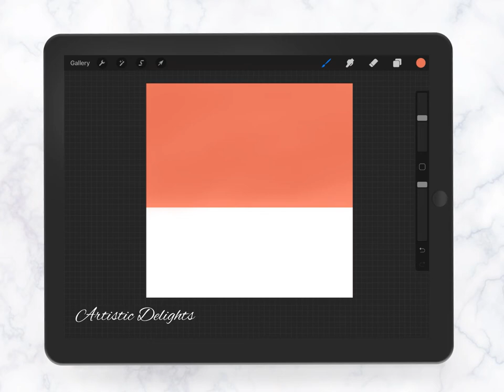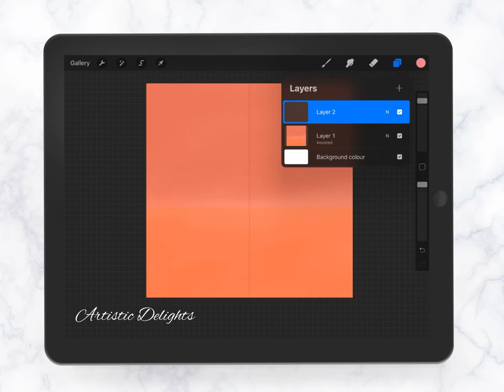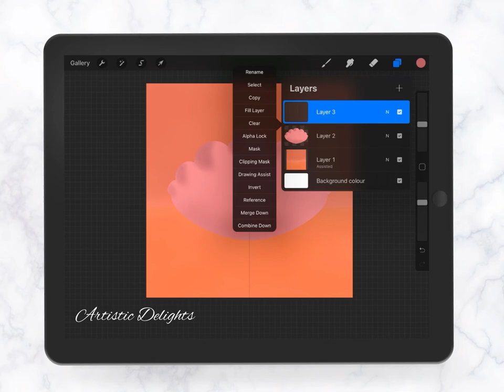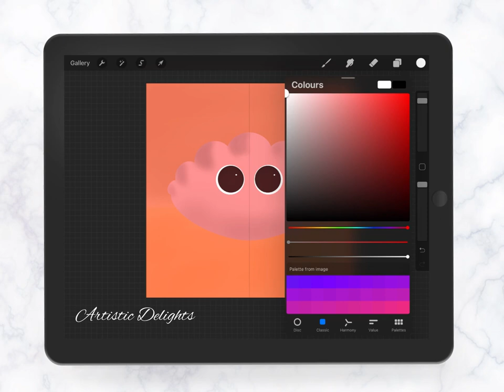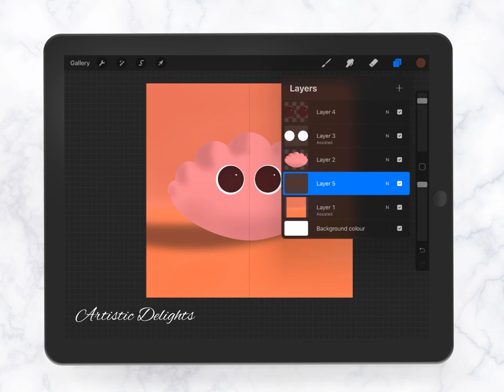Tinne the Cloud Candy Created in Procreate | Easy Procreate Tutorial #3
I work with an iPad 10.2 inch 128GB And I use an Apple Pencil 1.

Musician: @iksonmusic

I'll take you through the steps of creating this beginner-friendly digital painting in Procreate. All the brushes which I'm using are available in Procreate! If you find things are moving too quickly, just pause the video and take your time. I'm confident you'll be able to create this easy Tinne the Cloud Candy in Procreate!

Be sure to share your creations! I would love to see your Art Works!

Do you want to see more Procreate beginner tutorials? More step-by-step drawing tutorials are something I'd be able to do!

**Still reading? Well, Thank you so much. I hope that my videos and tutorials will either encourage people to draw and paint or entertain them.

Artistic Delights is all about the delights artists and viewers get making and watching art! It doesn't matter if you're just getting started with digital art or if you've done it before. I will be sharing easy-to-follow beginners friendly video tutorials and will walk you through each stage.  You'll be learning as you go! I'm confident we'll have a great time together. Find art inspiration in unexpected places and get inspired to draw! Anyone can learn how to draw, as long as you stay focused, be patient and practice a lot. Anyone will learn to draw if they remain focused, careful, and put in a lot of practise time. You will surely have fun and master the Art. 😊❤